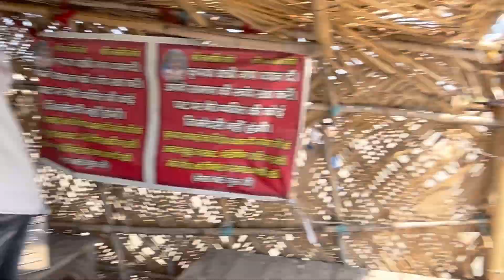गंगा मैया मैं की दादा की आस्थिया प्रवाहित ॥ वैदिक रीति द्वारा ॥ आर्य समाज॥ समेराम आर्य ॥